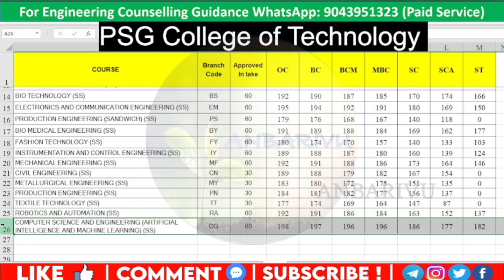PSG College of Technology Predicted Cutoff 2023